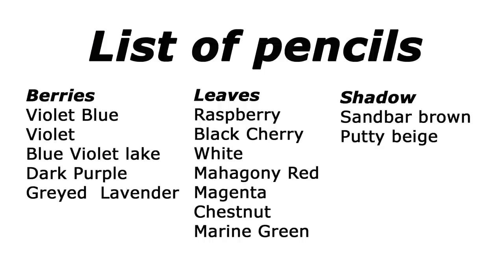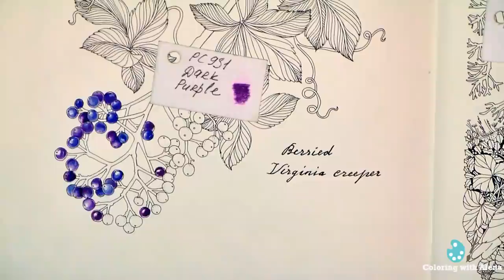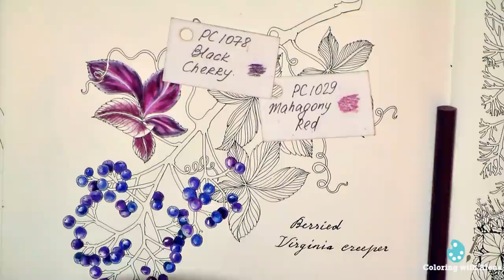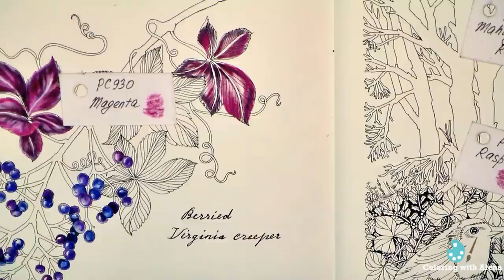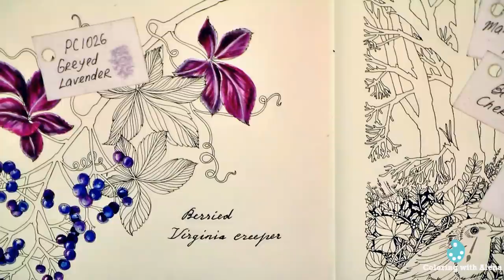'The Flower Year' Berried Virginia creeper / Coloring with Prismacolor pencils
Coloring book 'The Flower Year' by Leila Duly. Berried Virginia creeper
or on Amazon USA
I used Prismacolor pencils and Faber-Castel Pitt Artist Brush Pens

My Wish list on Amazon

Раскраска-антистресс 'The Flower Year', автор - Leila Duly.

Coloring books for adults / adultcoloring  / Kolorowanka dla dorosłych / Malbuch  / omalovánky pro dospělé